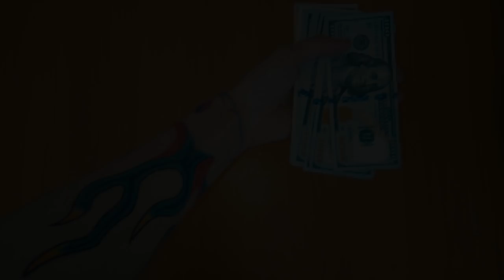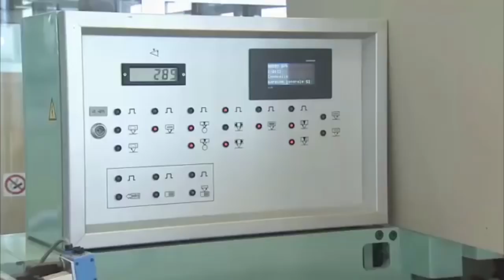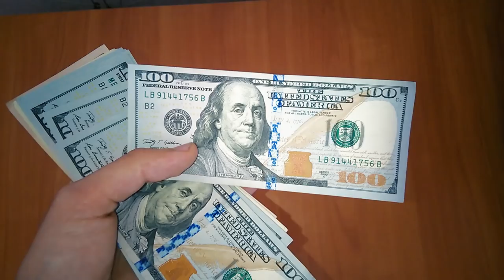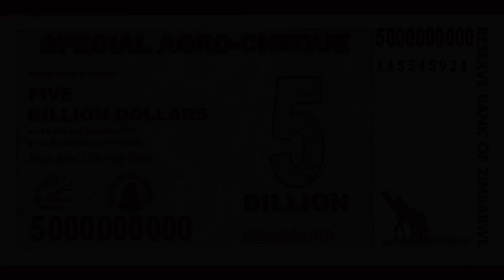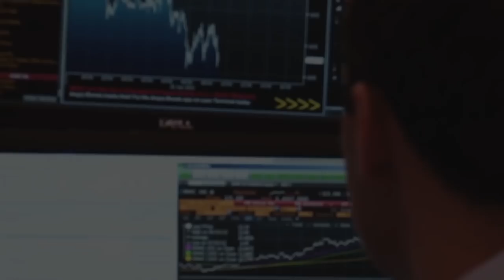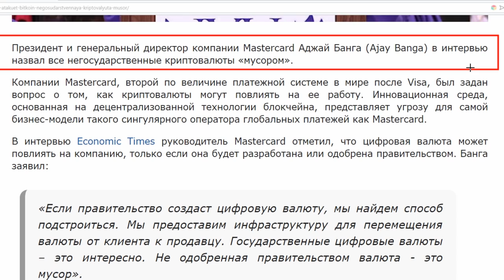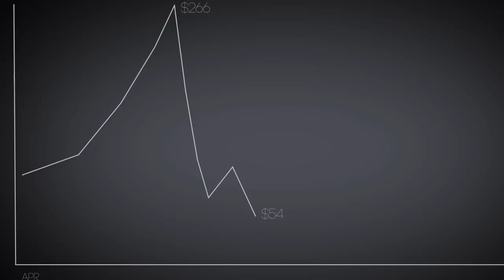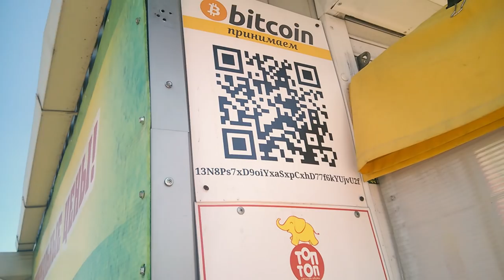ДЕНЬГИ СДЕЛАЛИ НАС РАБАМИ А БИТКОИН СПАСЕТ?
БИТКОИН: 1BydH1y6EAEHfY7DUAwZpj8sisu5fwtD9n
ЭФИР: 0xa61a3c264f4ce876c9f10eab4af0bf0179efb4d3

Попробуем разобраться, деньги - это пирамида долгов? Может ли Биткоин заменить фиатные деньги?